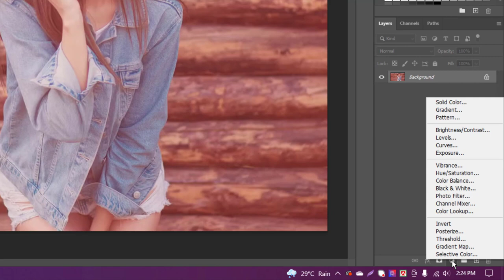Use Photoshop Curves remove color cast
These Adobe Photoshop tutorials have been uploaded by PERVEZ JOARDER. Hope you like it.

In the Curves adjustment, you adjust points throughout an image’s tonal range. Initially, the image’s tonality is represented as a straight diagonal line on a graph. When adjusting an RGB image, the upper-right area of the graph represents the highlights and the lower-left area represents the shadows. The horizontal axis of the graph represents the input levels (original image values) and the vertical axis represents the output levels (new adjusted values). As you add control points to the line and move them, the shape of the curve changes, reflecting your image adjustments. The steeper sections of the curve represent areas of higher contrast while flatter sections represent areas of lower contrast.